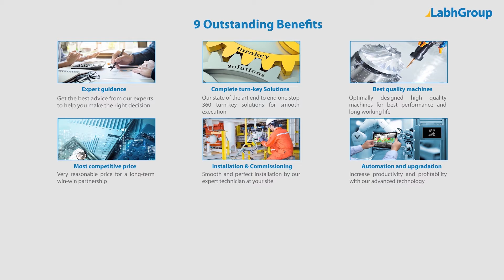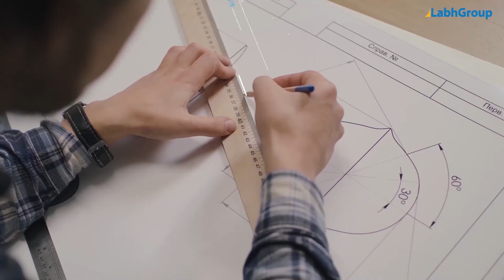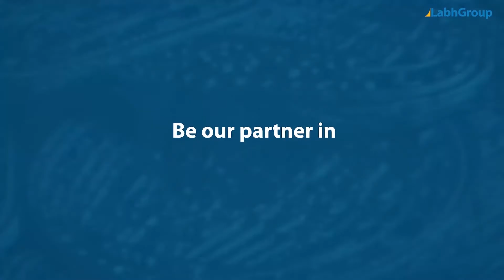CNC fiber laser cutting machine for metal pipe & tubes | Labh Group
Best quality CNC fiber laser cutting machine for metal pipe & tubes from Labh Group - A Global leader with 30+ years of experience and presence in 100+ countries worldwide and serving 10,000+ delighted customers throughout the world.

00:00 - Introduction
00:10 - CNC laser cutting process
01:38 - Advantage  Labh Group
01:50 - Why Labh Group?
02:00 - Listen to our customers
02:37 - LabhAbility - From start to finish

► Key points : CNC fiber laser cutting machine for metal pipe & tubes

► Salient features : CNC fiber laser cutting machine for metal pipe & tubes

► Why choose Labh Group for your CNC fiber laser cutting machine for metal pipe & tubes requirements

9 reasons why companies across the globe keep choosing Labh Group

You are invited to buy CNC fiber laser cutting machine for metal pipe & tubes from Labh Group